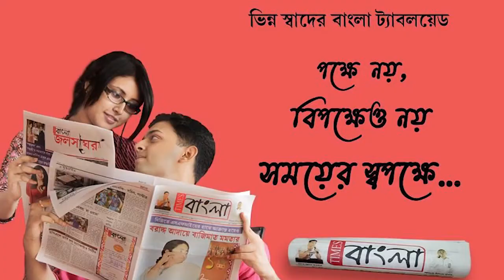রেলের জায়গায় অবৈধ ভাবে চলা স্কুল উচ্ছেদ করল রেল